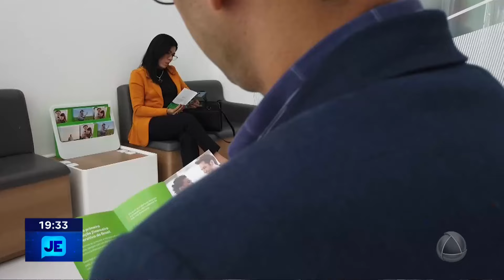Meios de pagamento atuais para correntistas e empreendedores fazem a economia girar em Sergipe - JE